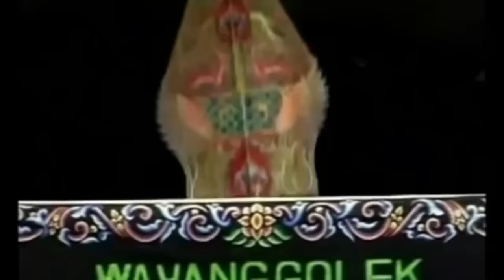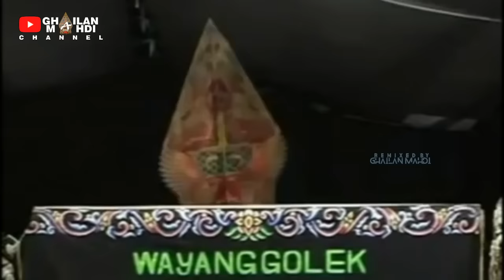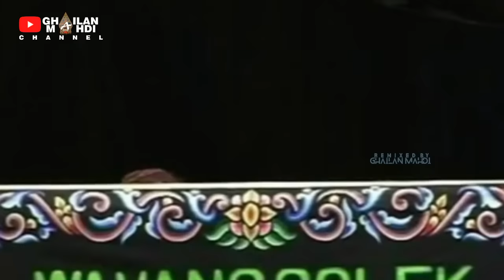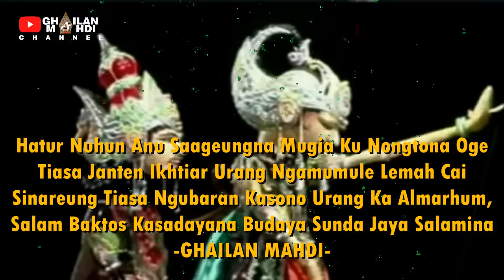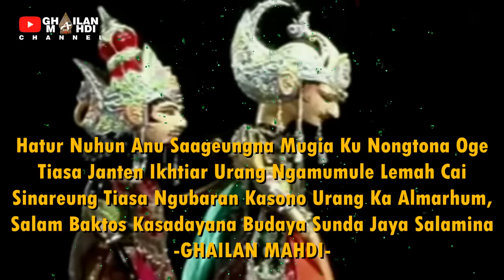Karuhun Dawala Turun Kadunya Wayang Golek Bodor Asep Sunandar Sunarya Full Video Lakon HD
Wayang anu ngandung perlambang, perlambang hirupna urang,
Anu di pindingan ku silib sindir siloka sasmita , siloka keur kahirupan manusa
bacaeun insan di dunya guareun insan nu mulya.

Sinopsis:
Arjuna Sakama-kama, Tega Maehan Dawala,
Cepot Ngadebat Semar Semar, Aki Dawala Turun Ka Dunya.
Wayang Golek Asep Sunandar  Full VIDEO HD
Pagelaran Wayang Golek Giri Harja 3 Bandung
Kidalang : Asep Sunandar Sunarya (almarhum)
Dalam Lakon: Bambang Suryaningrat
Mugia Almarhum Di tempatkeun Di Sawarga na Allah SWT. AMIN...

Video ini telah saya edit dengan menambahkan Effect narasi humor dan Adjustmen dibagian tertentu dengan harapan bisa menambah nilai dari video tersebut.
Remixed by: Ghailan Mahdi

Ghailan Mahdi Channel Ngagupay ka sadayana
Minangka Ngalestarikeun Budaya Sunda Khususna Wayang Golek,
Supados rekam jejak karya"na teras aya sareung tiasa di nikmati ku putra" urang kapayuna,
Sabab moal aya nu ngamumule budaya sunda lintang ku urang sunda na nyalira.
Urang sami" ngamumule budaya sunda anu di pikacinta ku urang.

Mugia Janten Amal Jariyah Sareung Kasaean Kangge Sadayana. AMIN

SALAM BAKTOS KASADAYANA
BUDAYA SUNDA JAYA SALAMINA